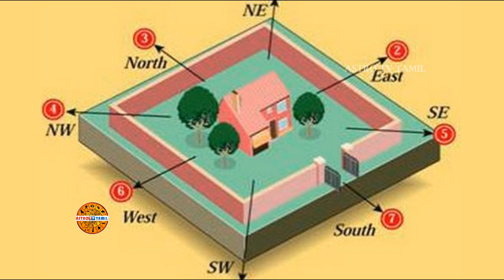சரியில்லாத வாஸ்து முறைகளை சில பரிகாரங்களின் மூலம் சரிசெய்ய முடியுமா...?